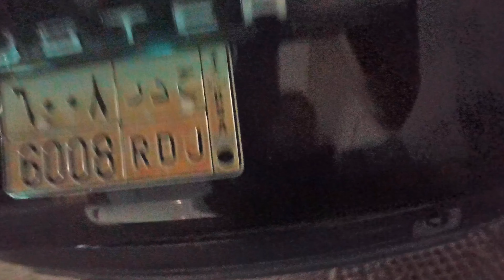Funny Traffic Fine story in Saudi Arabia & Repairing of Hasanain cycle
Traffic fine in saudi arabia & Hasanain Cycle Repairing

Daily Vlog, Traffic Fine in saudi arabia, cycle repairing, life in saudi arabia